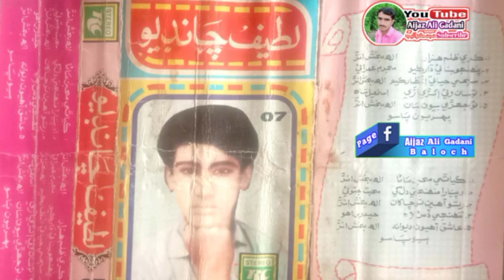Latif Chandio 07 Aj To Sa Ochti Wai Akhri Ari by Aijaz Ali Gadani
Latif Chandio